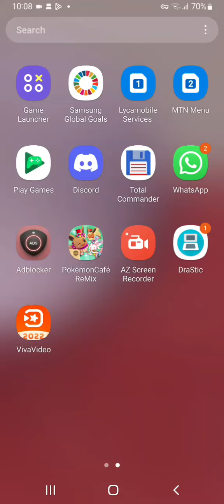Professor layton and the curious village (ds) (drastic) (korean) (gameplay video 7)